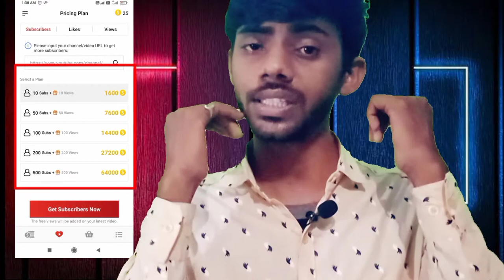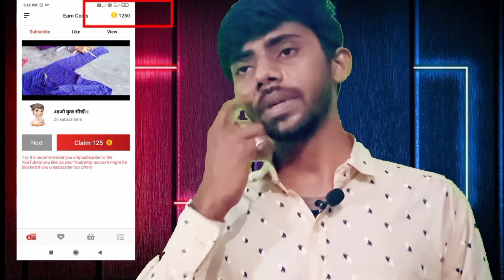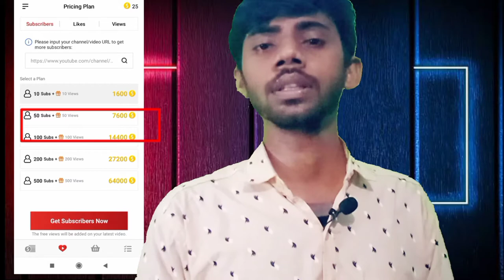How to grow YouTube Channel | Channel grow kaise kare 2021 | With proof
How to grow YouTube Channel Channel grow kaise kare 2021Best App With proof

How to grow YouTube Channel fast 2021 How to grow youtube gaming channel
How to grow youtube channel tamil Channel kaise banaye
Channel kaise banaye aur paise kaise kamaye
Channel kaise kholen
Channel kaise grow kare Channel kaise kholte hai
Youtube shorts Education channel kaise grow karen